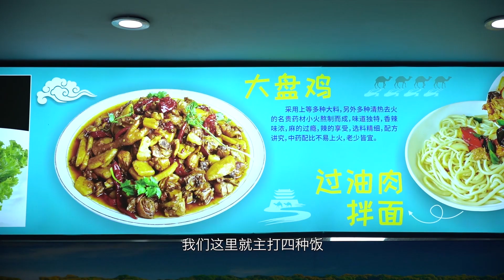羊肉、大盤雞、手抓飯……在這家新開的小店裡，居然吃到了令人驚喜的新疆味道！丨廣州探店【品城記】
廣州小北寶漢直街一帶，有很多的清真餐廳，我們之前也來這邊吃過無數回。每當吃粵菜吃到有點膩，想要換換口味的時候，這裡就是選擇之一了。今天，我們又要來到這邊，體驗一家粉絲推薦的新疆菜館。這家店是新開的，但是，已經登上了某點評網榜單的第一位。你可能會覺得，這多半是老闆花錢做了宣傳的結果。然而，當我們來到這家店，吃過以後才發現，咁又未必！這兒的出品，確實讓人有一些驚喜！而且，以老闆樸實、低調的性格，估計也是沒心思去做什麼營銷推廣的！
羊肉、大盤雞、手抓飯……在這家新開的小店裡，居然吃到了令人驚喜的新疆味道！【品城記】

店鋪名稱：薩蘭德西域美食
地址：廣州市越秀區寶漢直街市人大住宅樓東側約60米
營業時間：週一至週日 11:00-23:00
人均：55
賬單
大盤雞半份——65元
羊肋條拼羊脖——120元
手抓飯——30元
飲料——5元
合計：220元

吃雞！
品城記 探店 新疆菜 "我們將確保影片內容不涉及任何動物虐待行為，所有食材的取得都符合道德和法律規定。"